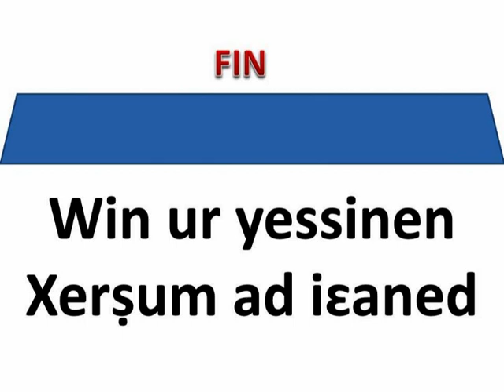Une solution pour les eaux des dalles et des balcons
Dans les pays développés, les maisons sont dotées de gouttières de telle sorte que les eaux pluviales se déversent directement dans le réseau des eaux usées en suivant un tube de descente.  Dans notre bled, certains gens n’entourent pas leurs dalles de briques pour empêcher les eaux de dévaler le long des murs et pire encore, certains autres évacuent les eaux de leurs balcons à travers de petits trous, parfois dotés d’un bout de tuyau, de telle manière qu’elles tombent dans la rue. Inutile de vous expliquer que parfois, les passants prennent involontairement une douche froide avec une eau salle issue du nettoyage de la maison.

Pourtant, si installer des gouttières tout autour d’un toit est compliqué ou cher, il y a une astuce bien simple qui ne coûte presque rien. C’est de perforer sa dalle au dessus  de sa douche ou toilettes en visant un angle et y installer un tuyau en PVC qui descend jusqu’à deux ou trois centimètres du sol. Ainsi, les eaux pluviales se déverseront à côté de ou directement sur la partie arrière du siège des toilettes, ce qui le nettoiera pendant les jours pluvieux sans avoir à tirer la chasse d’eau. Pour le balcon ouvert, on l’entoure d’une arrête en ciment puis on perfore pour installer un tuyau en PVC qui descendra jusqu’au sol.